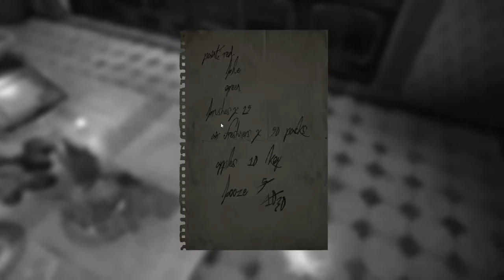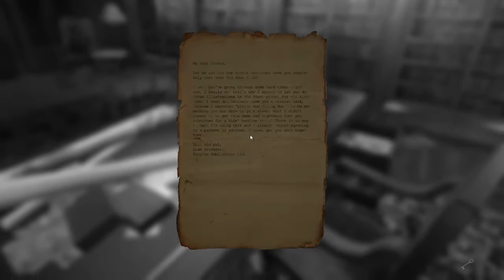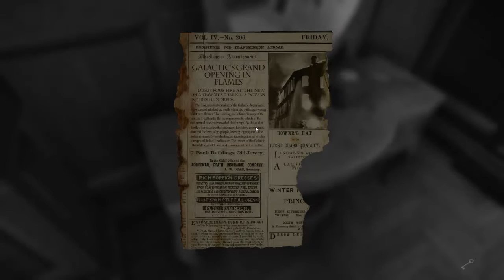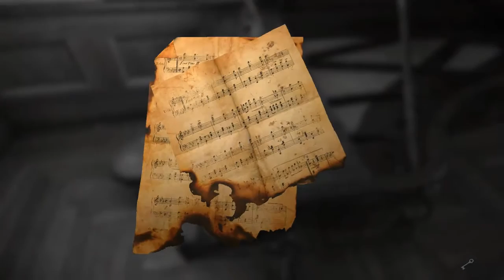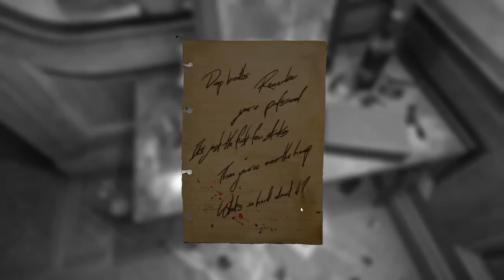Let's Play Layers of Fear Folge 1: P.T. + Amnesia = Geil !!!